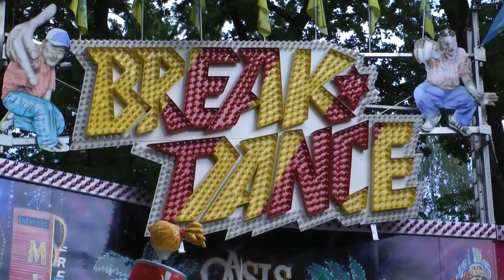Break Dance - Pilz (Break Dance Typ 1 von Huss)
aufgenommen auf dem Stadtparkfest in Limbach-Oberfrohna 2014.